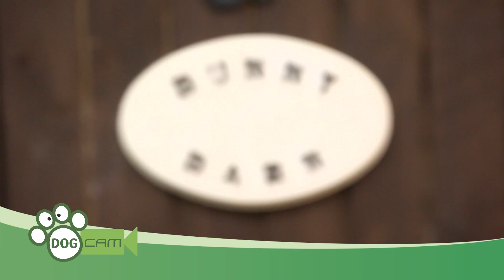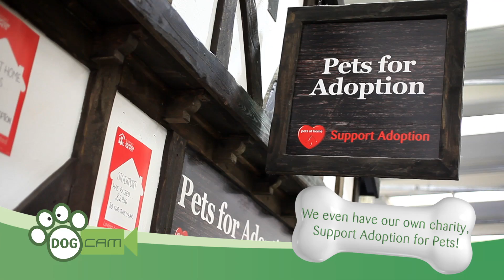DogCam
Get a dog's eye view of what goes on in our stores!